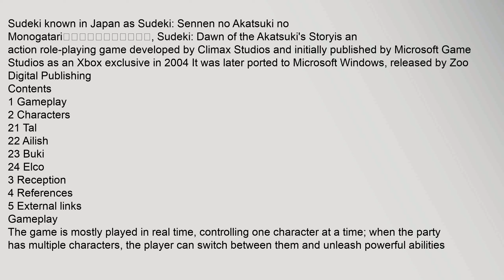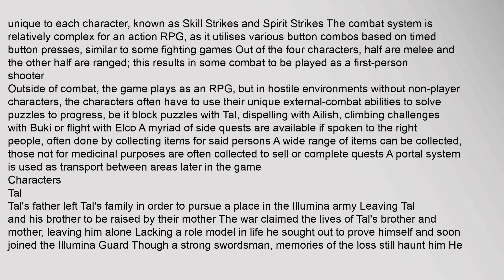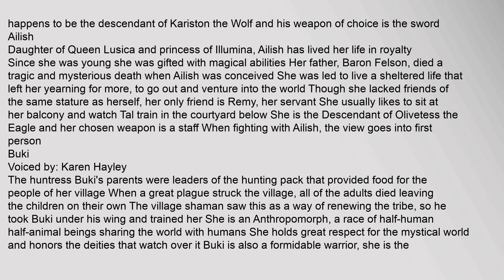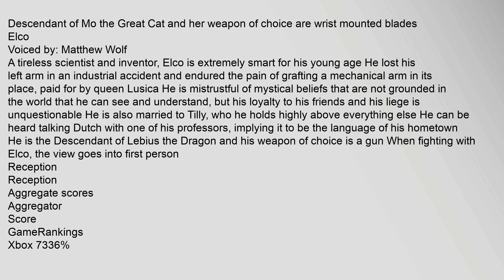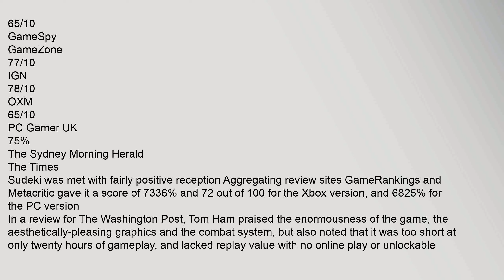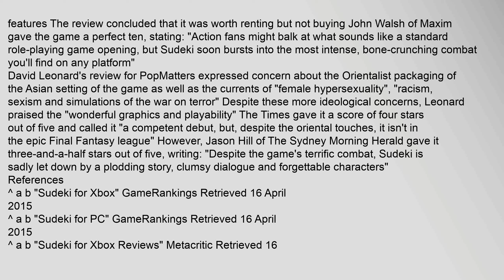Sudeki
Sudeki known in Japan as Sudeki: Sennen no Akatsuki no Monogatariすでき：千年の暁の物語, Sudeki: Dawn of the Akatsukis Storyis an action role-playing game developed by Climax Studios and initially published by Microsoft Game Studios as an Xbox exclusive in 2004 It was later ported to Microsoft Windows, released by Zoo Digital Publishing
Contents
1 Gameplay
2 Characters
21 Tal
22 Ailish
23 Buki
24 Elco
3 Reception
4 References
5 External links
Gameplay
The game is mostly played in real time, controlling one character at a time; when the party has multiple characters, the player can switch between them and unleash powerful abilities unique to each character, known as Skill Strikes and Spirit Strikes The combat system is relatively complex for an action RPG, as it utilises various button combos based on timed button presses, similar to some fighting games Out of the four characters, half are melee and the other half are ranged; this results in some combat to be played as a first-person shooter
Outside of combat, the game plays as an RPG, but in hostile environments without non-player csudeki, sudeki walkthrough, sudeki cheats, sudeki xbox, sudeki pc, sudeki 2 Sudeki